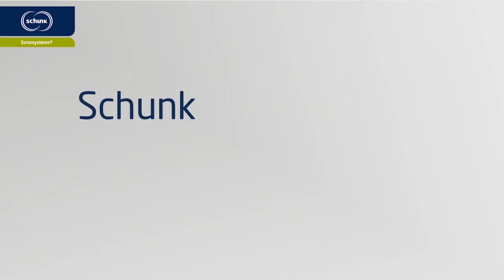Schunk Sonosystems - X Splice